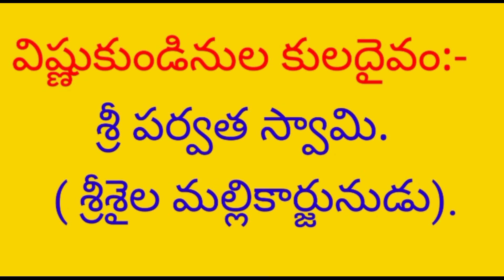Specially for Groups.